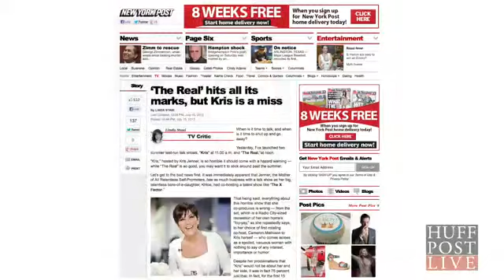Kris Jenner Attempts To Bribe TV Critic Into Writing Better Reviews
Leigh Blickley joins Abby to discuss Kris Jenner's questionable move to bribe critics to write better reviews.